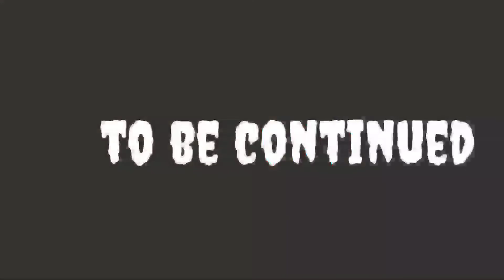Full level solved / human fall flat android . (part - 6)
hello guys , hope you all are fine .